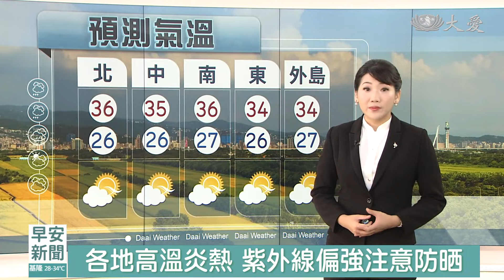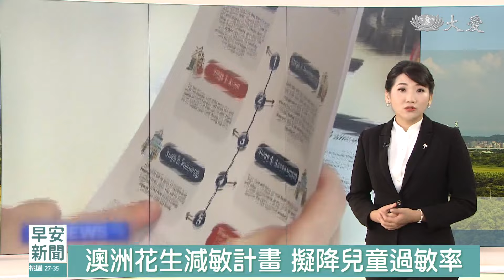早安新聞 2024.08.02｜大愛新聞